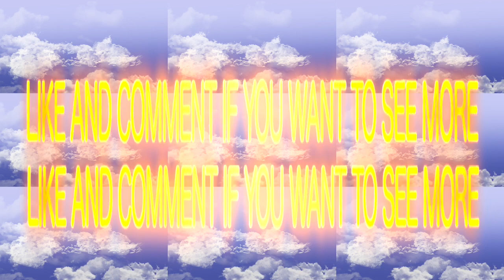ELLIE IS ON SOMETHING ELSE.........